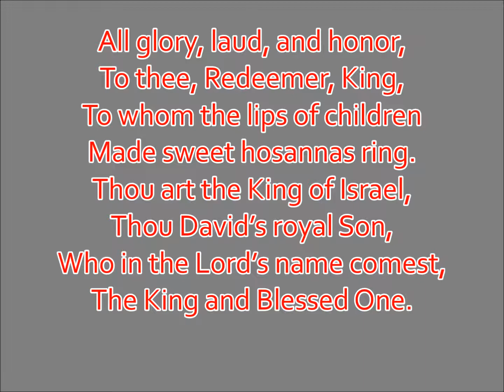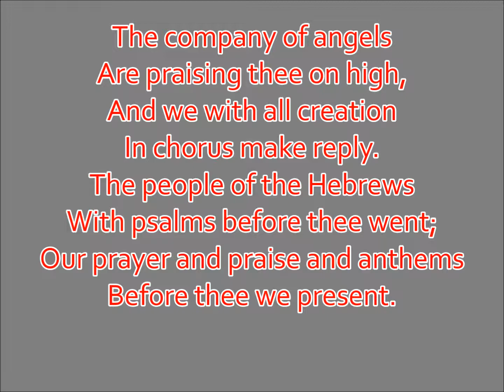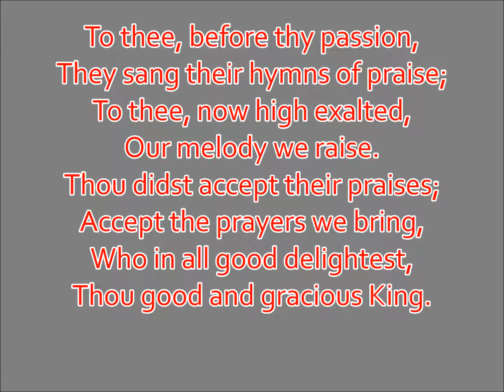230 – All Glory, Laud, And Honor